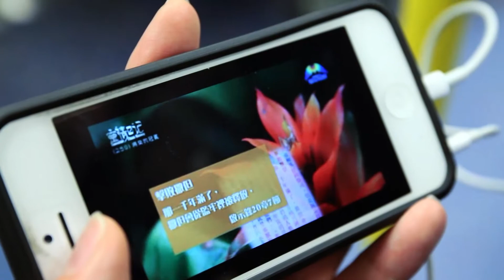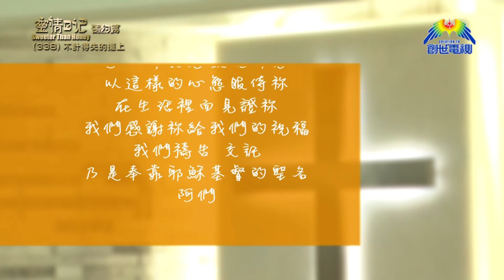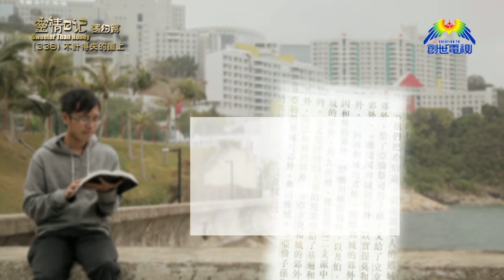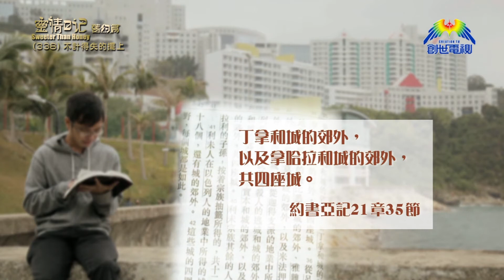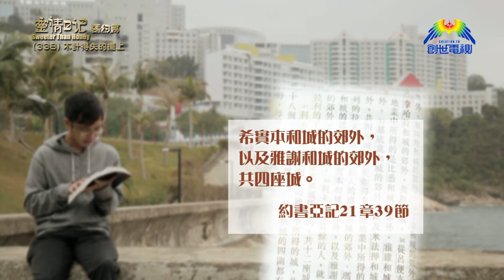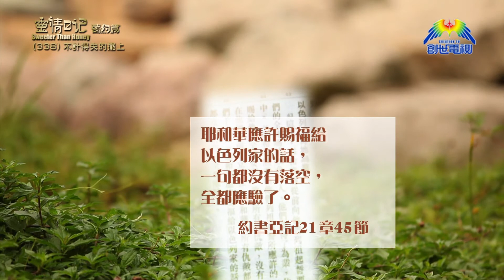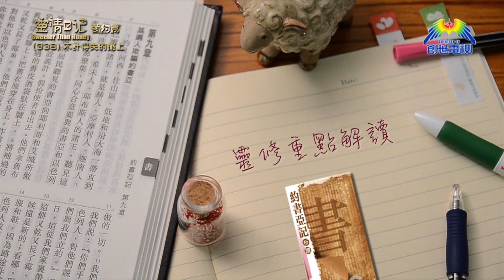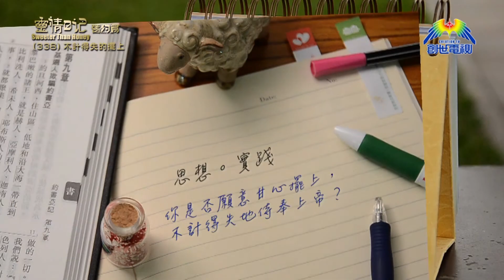《靈情日記 - 舊約》- 第338集 : 不計得失的擺上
基督教福臨教會創會及主任牧師    黎振滿牧師
《約書亞記》21章1 - 45節